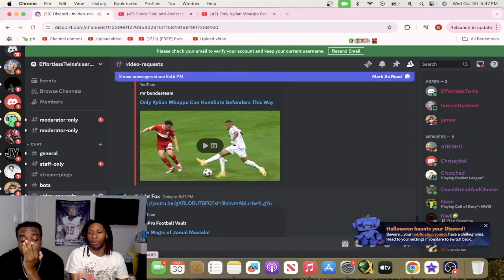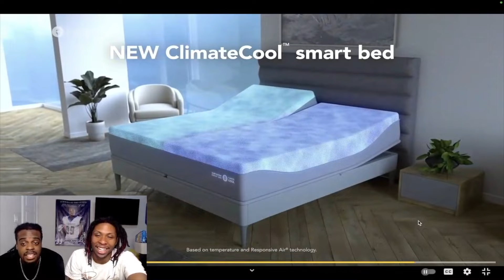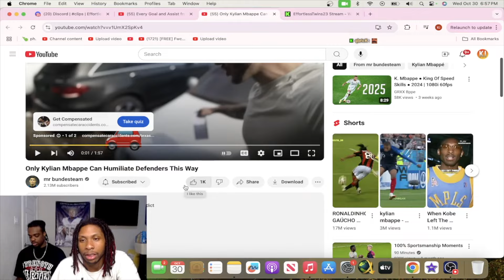Only Kylian Mbappe Can Humiliate Defenders This Way!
Ki Different Kylian Mbappe